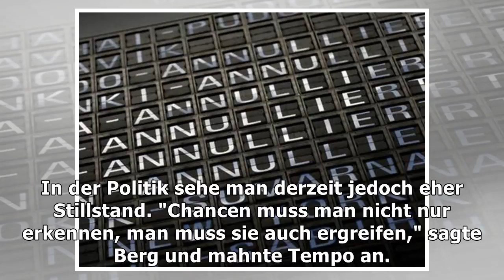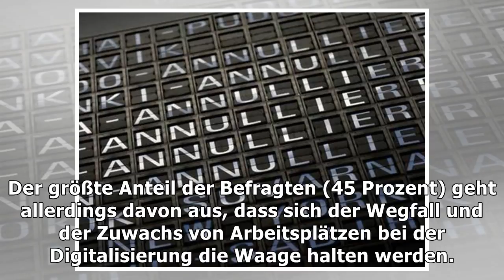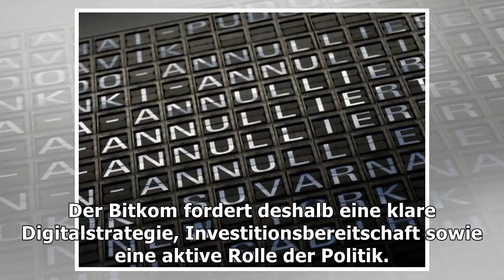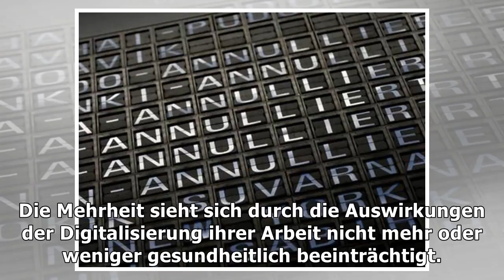Arbeit – digitalisierung wird als chance und bedrohung empfunden – haz – hannoversche allgemeine